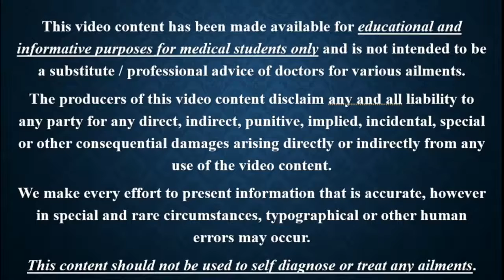Forensic Medicine || Previous Year Questions Part 421 mp4